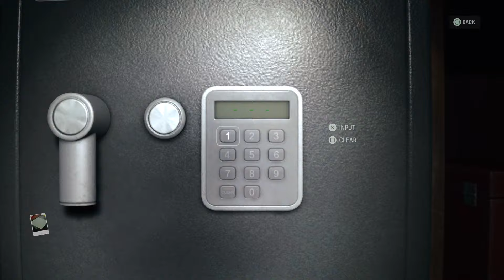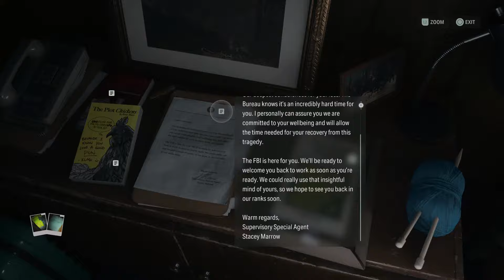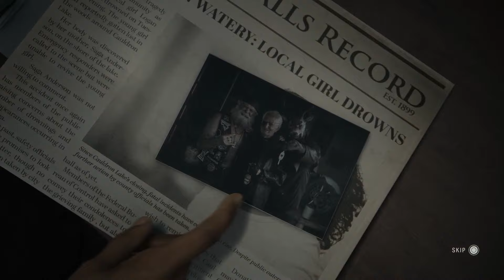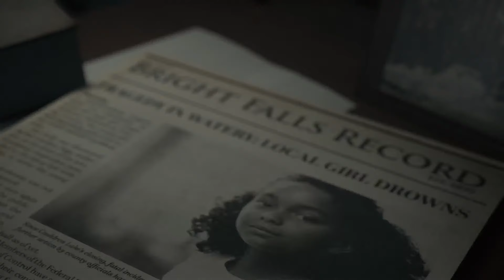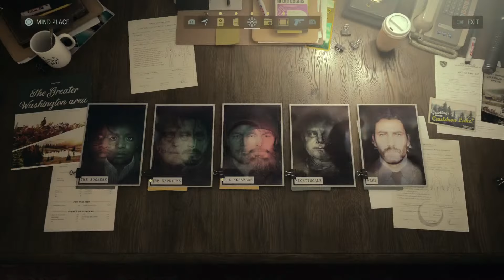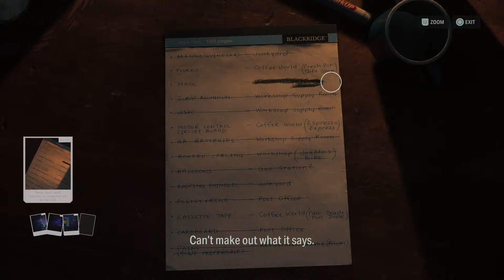Alan Wake II Full Game: Local Girl: Coffee World (Saga Anderson Gameplay)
Welcome back to the channel. Join me live as I stream Alan Wake II! A string of ritualistic murders threatens Bright Falls, a small town community surrounded by Pacific Northwest wilderness. Saga Anderson, an accomplished FBI agent arrives to investigate. Alan Wake, a lost writer crafts a dark story in an attempt to shape the reality around him and escape his prison. Drop a comment in the chat or post your thoughts afterwards!